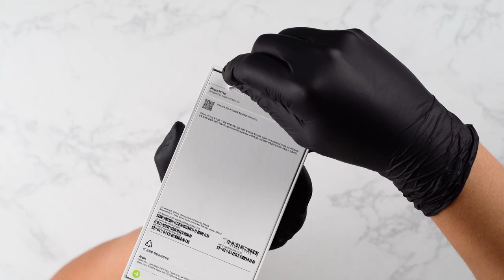언박싱 | 아이폰16시리즈 | 링케 케이스 피팅 | 2024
애플 아이폰16시리즈 언박싱
링케 케이스